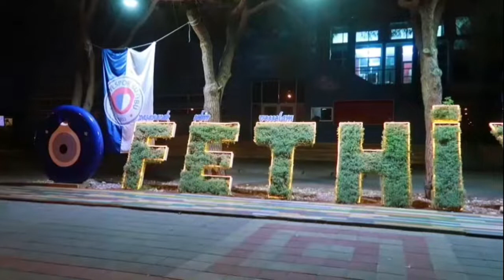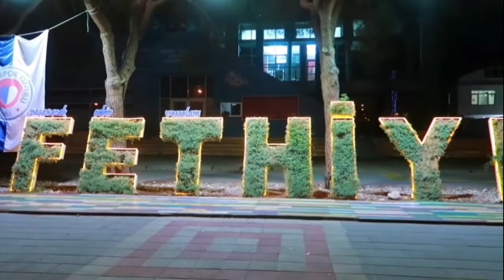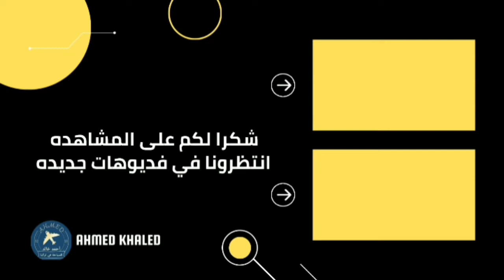أحمد خالد:://تعرف على لؤلؤة تركيا من أجمل وأشهر المناطق السياحية مدينة فتحية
🇹🇷 تركيا 🇹🇷 هي تلك البلد التي تجمع بين العراقة والأصالة وجمال الحاضر وتقدمه 👌🏻
لأننا ندرك تماماً أن أيامك في تركيا وكل لحظة هنا هي ثمينة بالنسبة لك ويجب استثمارها بأروع رحلات ممكنة وأجمل المغامرات والجولات فقد سخرنا كل طاقتنا وكوادرنا لخدمتكم وتحقيق ذلك بأفضل صورة ممكنة وبأسعار تناسب الجميع في ذات الأوان، ننتظر منكم شرف استضافتكم معنا في كل قصة مذهلة نكتبها يومياً.
نقدم لكم مرشد سياحي يتكلم العربيه  والتركيه على مدار 24 ساعه من تواجدكم في تركيا
*سياحه عامه 🚵🚣🏖️🏄
*سياحه علاجيه 🥼🏥🩺
*حجز فنادق 🏨🏨
*تسوق🛍️🛍️🛍️